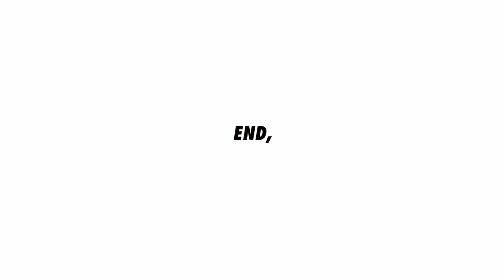W64_Shelf for bakery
Making a shelf for a bakery.

Material : White Oak, stainless still
Finishied : Oil